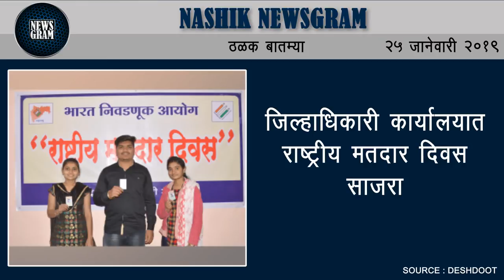Nashik Newsgram | Nashik News | Today's News Headlines | 25 January 2019